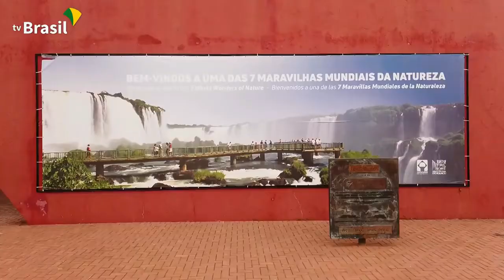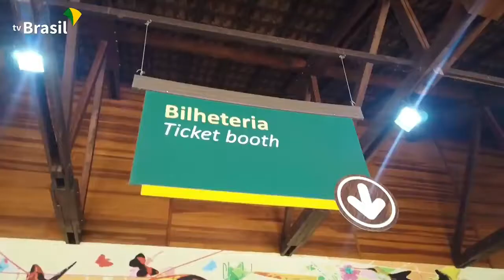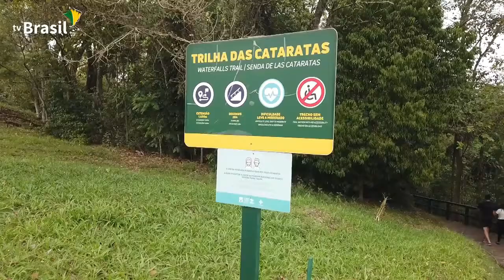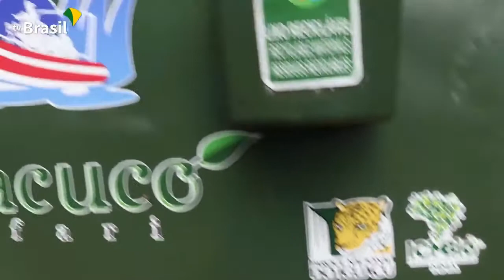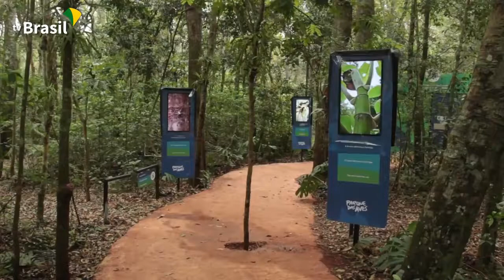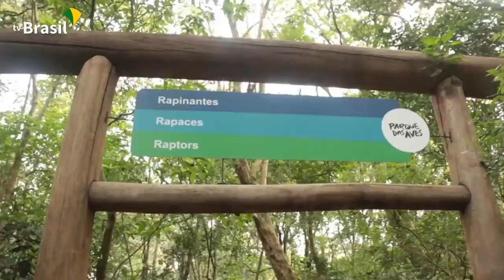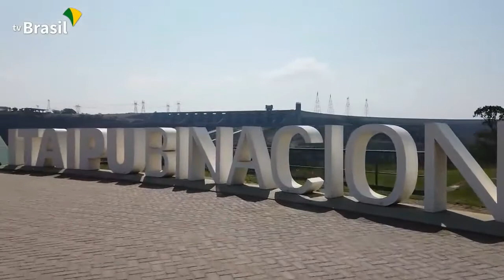pedaço do meu brasil Foz do Iguaçu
Lugares do Brasil Foz do iguaçu